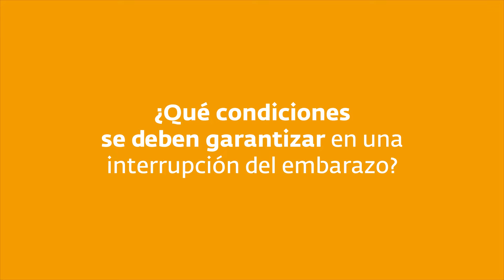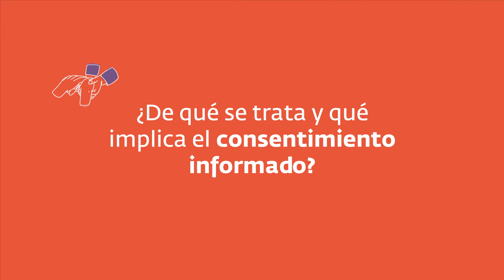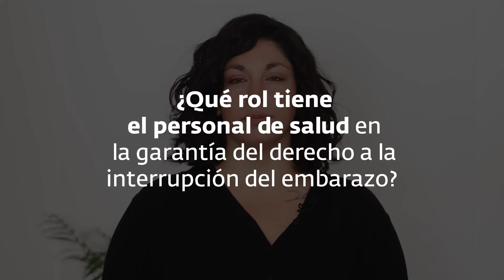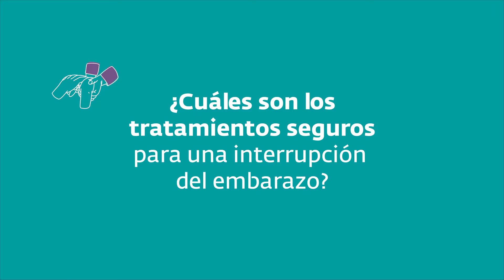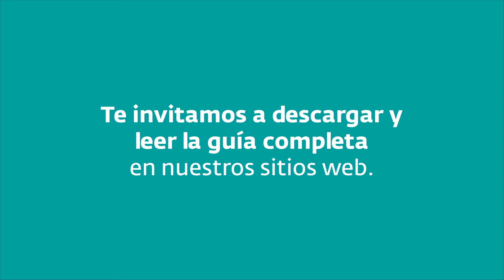Prácticas cuidadas para la atención de la interrupción del embarazo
🧐 ¿Sabes cómo proceder ante una interrupción de embarazo? En el siguiente video, te contamos cómo brindar una atención integral y de calidad conforme a la ley.

En este marco, te presentamos la guía “Prácticas cuidadas para la atención de la interrupción del embarazo”, que aborda contenidos fundamentales para garantizar prácticas seguras.

🏥​ Si trabajás en salud, te invitamos a descargar esta guía que realizamos desde Fundeps y Ecos.